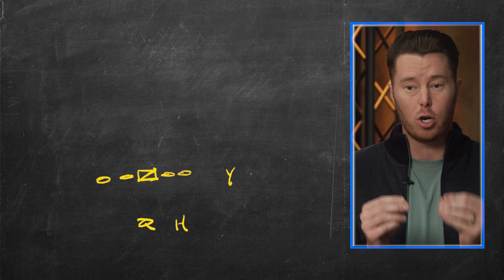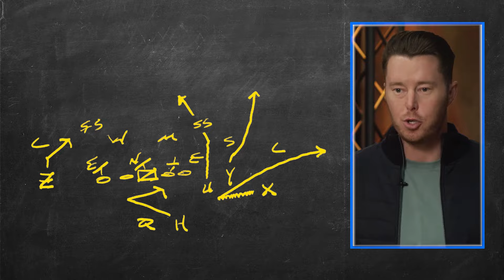2024 SEC Win Totals (Special Guest: Kane)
Former wrestler, and current Knox County mayor, Glenn “Kane” Jacobs joins us for a special interview; we break down the 2024 wins totals for SEC football; and class is in session for a Super Bowl edition of Huddle Up.

Ep.478

(TikTok) @Crain&Company